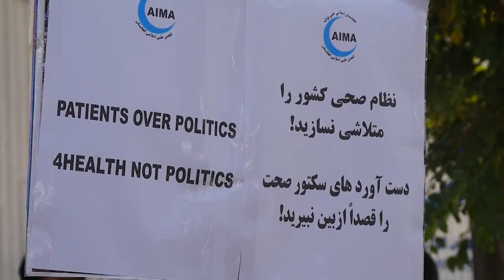Protesta delle donne a Herat, mentre si attende l'annuncio del governo talebano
Borrell: "Dobbiamo impegnarci con i talebani. Come li aiutiamo? Come possiamo aiutare coloro che vogliono lasciare il Paese?"